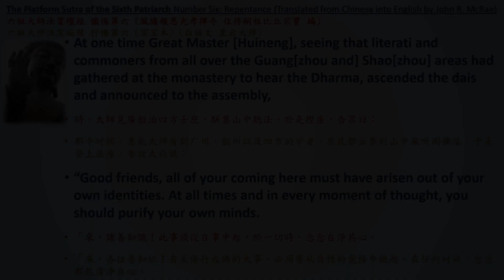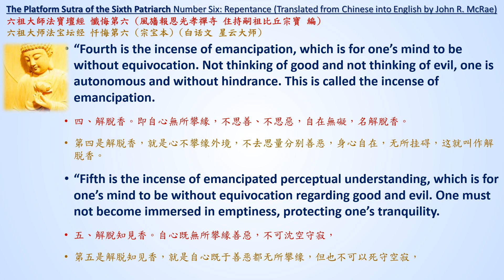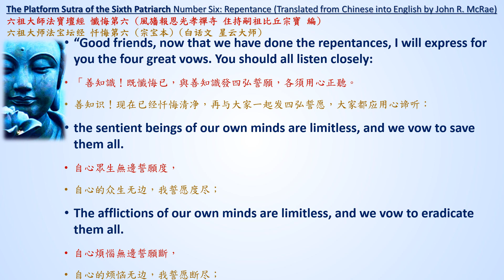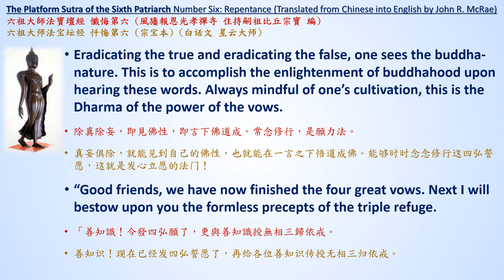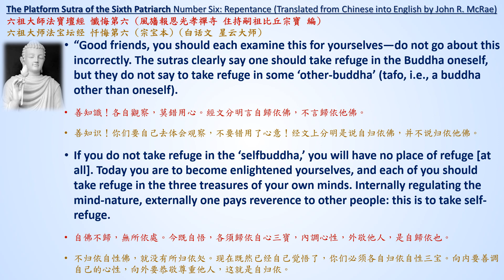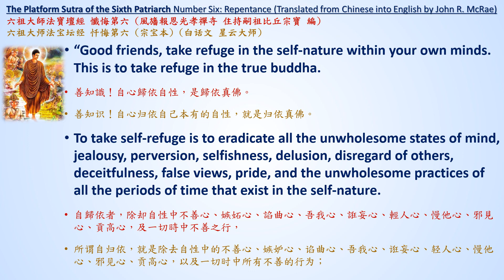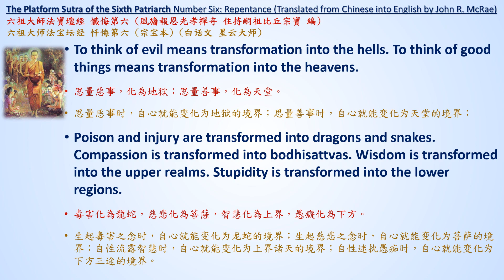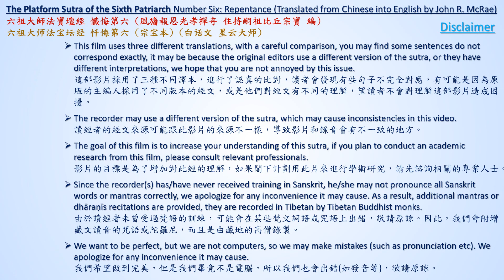The Platform Sutra No. 6 Repentance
An unabridged recitation of The Platform Sutra of the Sixth Patriarch, translated into English by John R. McRae, and published by the Numata Center for Buddhist Translation and Research in the year 2000.

The English and Chinese text screens in this video were added by Shaun, the creator of the YouTube channel called "Dharmachakra Wheel of the Dharma". Please check out his channel to experience the recitation in this video with background music. You can find a link to Shaun’s channel under “Featured Channels” on my home page. Also, when all chapters of this sutra have been completed and uploaded, you will likely find a video on the "Dharmachakra Wheel of the Dharma" channel containing all the chapters in one video.